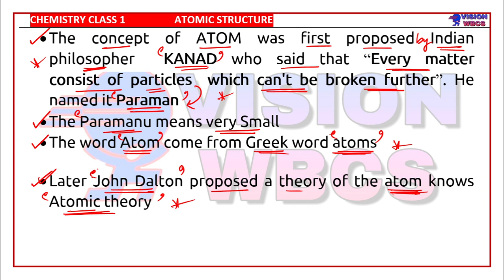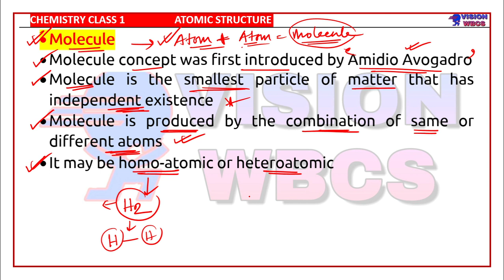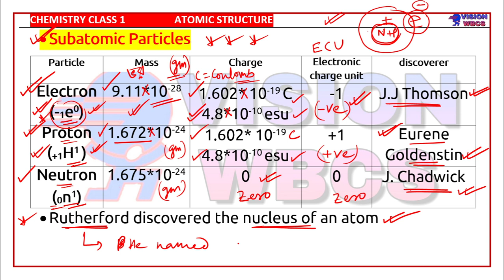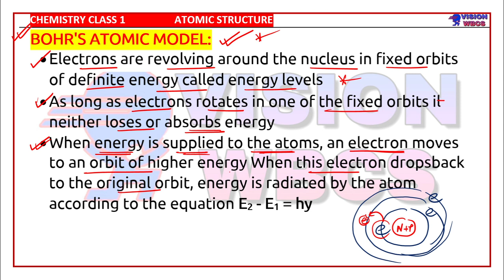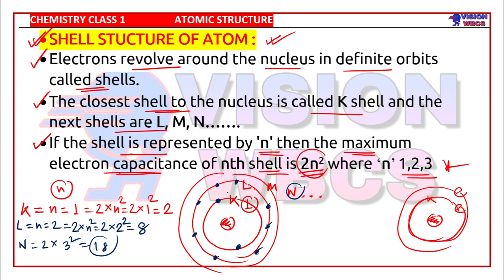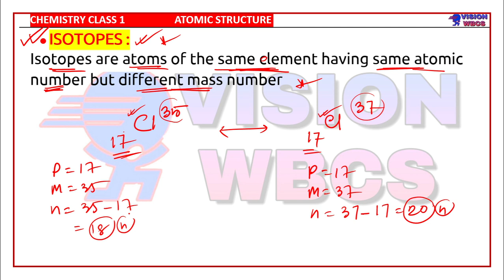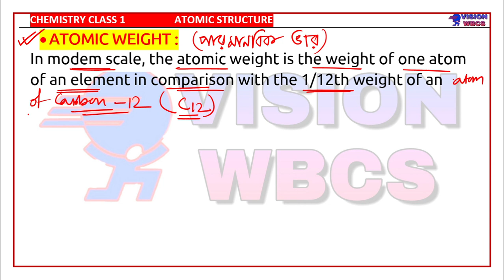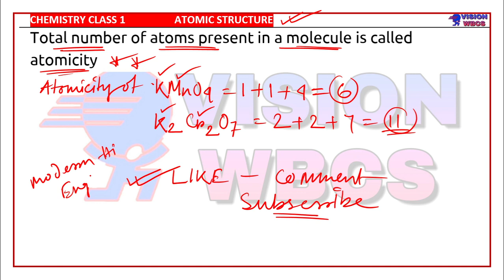Class-01 || Atomic Structure Chemistry For WBCS Examination